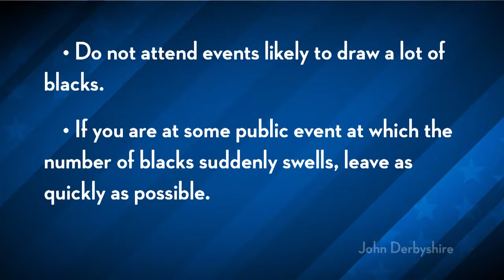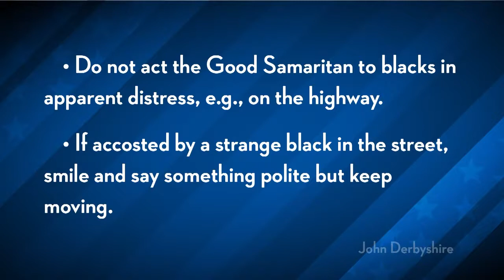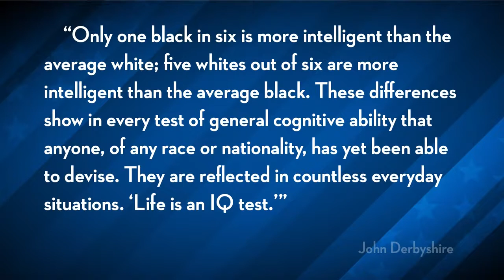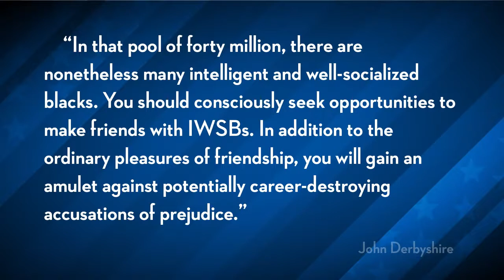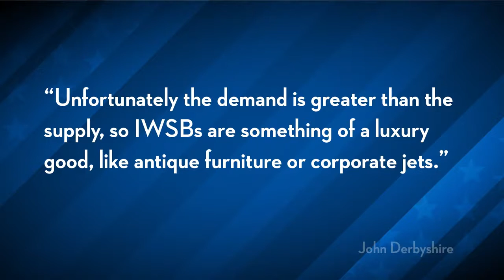Racist Rant Gets John Derbyshire Fired From National Review